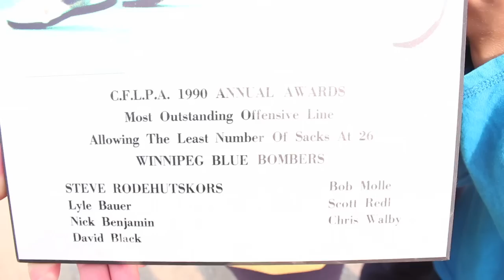Grey Cup 100 Tour: A Family Remembers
Tracey Deplaedt and her son Thomas visit the Grey Cup 100 tour train in Okotoks and remember their late husband and father, Steve Rodehutskors.